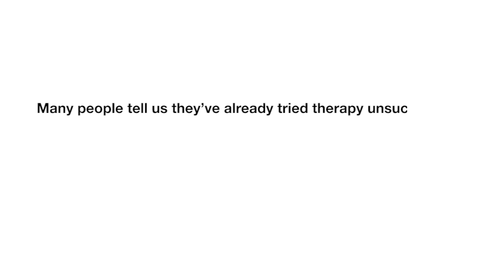Revolutionary Back Pain Treatment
Back and Body's experience and newer technology is what makes our treatment successful.